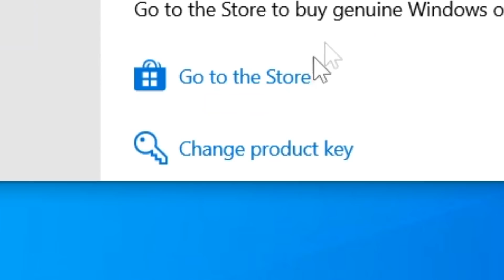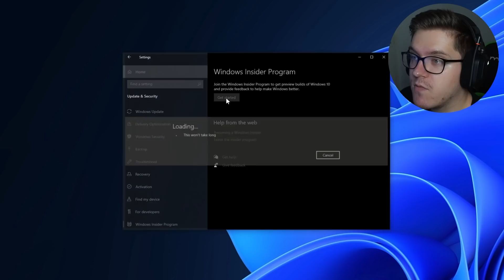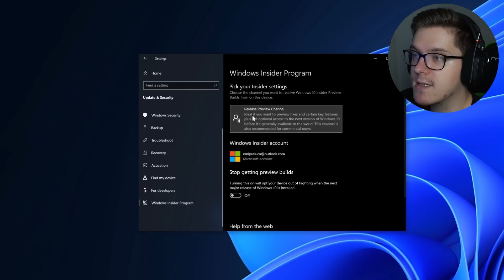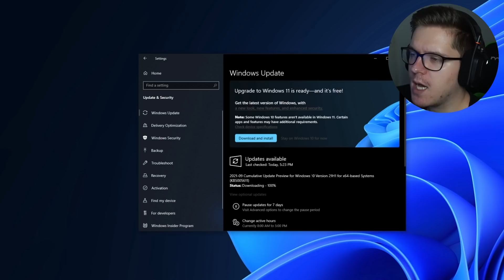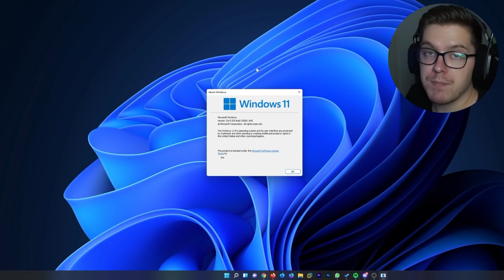Cum poti face UPGRADE la Windows 11 VERSIUNEA FINALA *mai devreme*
VIP-SCDkey.com (20% reducere: TG12）

In acest video va voi arata Cum poti face UPGRADE la Windows 11 VERSIUNEA FINALA *mai devreme*.